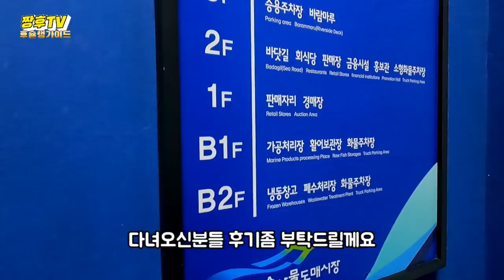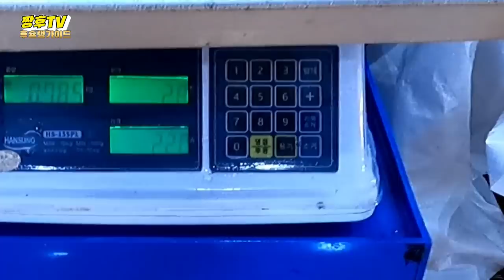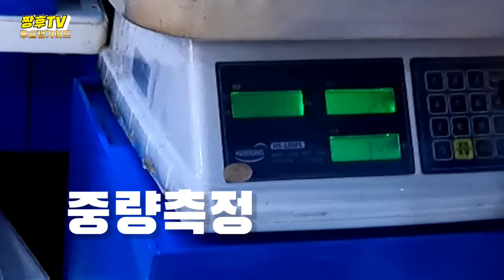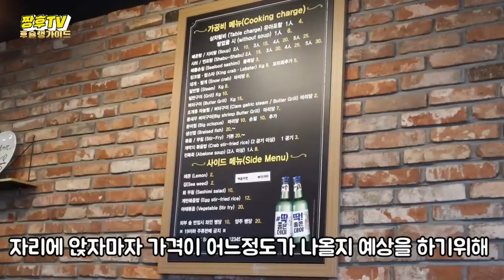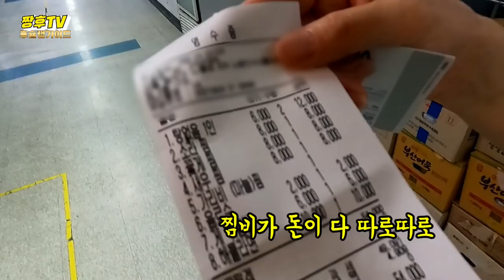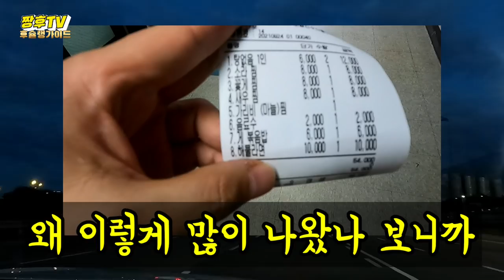배보다 배꼽이 더 큰 수산시장을 가봤습니다. 🔥🔥/이러면 앞으로 가기 힘들어질것 같습니다! /Fish market restaurant very expensive 🔥🔥/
제철 수산물 꽃게와 대하를 먹으러 노량진 수산 시장을 방문해봤는데.

☆소비자 입장의 솔직한 리뷰

☆수산시장 실태 조사

☆호갱리뷰

I visited Noryangjin Fish Market to eat blue crabs and prawns.

☆Consumer's honest review

☆ Survey on the Fish Market

☆ Hogang Review.

为了吃当季水产品花蟹和大虾，我们来到了鹭梁津水产市场。

☆消费者立场的直言评论

☆水产市场实况调查

☆胡更评论

鹭梁津水产市场 hogu review#hogu游戏#花蟹#水产品#大虾

旬の水産物のワタリガニや伊勢海老を食べに、鷺梁津水産市場を訪ねてみましたが···。

☆消費者の立場からの正直なレビューです。

☆水産市場の実態調査を行います。

☆ホーゲンレビューです

Saya mengunjungi Pasar Ikan Noryangjin untuk makan kepiting dan Daeha Musim.

☆ Review yang jujur dari sudut pandang konsumen

☆ Survei status pasar perikanan

☆뷰 Hogangriview

☆뷰 Hogangriview